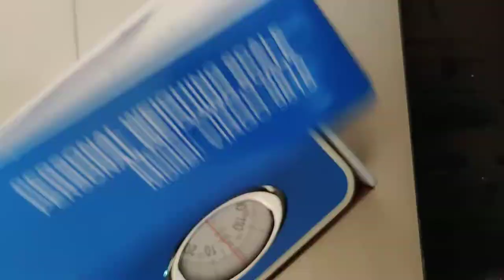Shopsy Product review | Analog / manual weighing scale | Very cheap